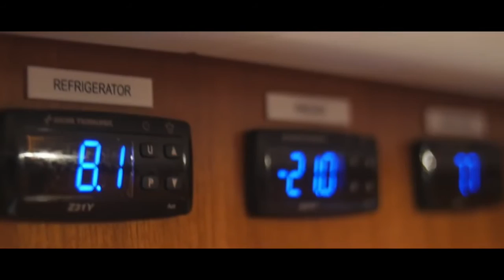Swan 115 S "Solleone" - A very cool designed Sailing Yacht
Very cool living pictures of the Swan 115 S  "Solleone" off the of Sardinia

Video released under CC-License by: Nautor's Swan